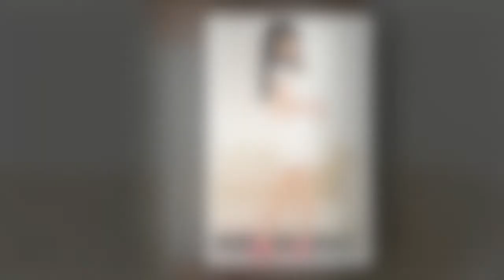Yui Kawagoe is Japanese Female Beautifull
- Yui Kawagoe is a japanese av idol born in Kanagawa on 8 8 1993. Her blood type is A, and she is 159 cm tall